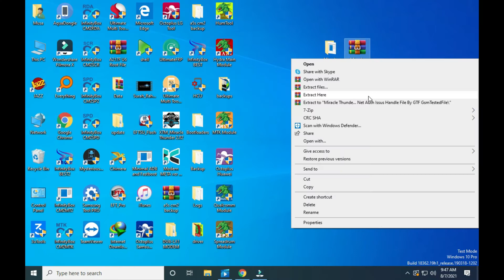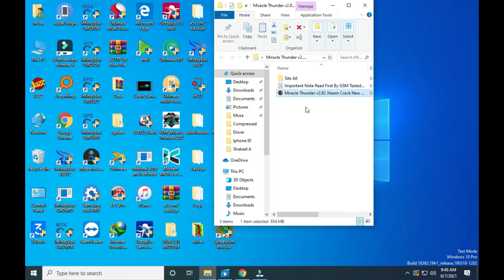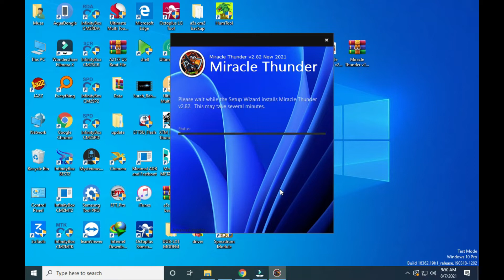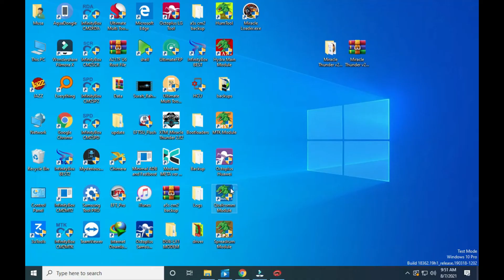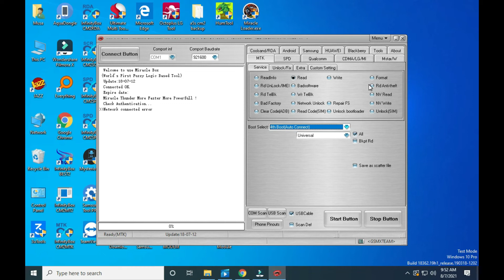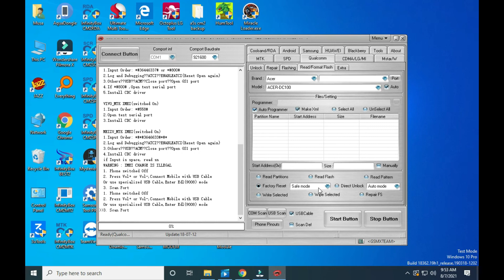New! Miracle Thunder Xteam Setup and Loder 2021 Without Box | All Fix Slow Work 1000% Work